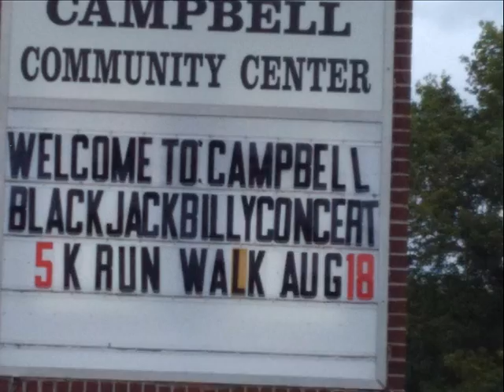Rollover Beethoven 2019 Best of the Beethoven by pure country band